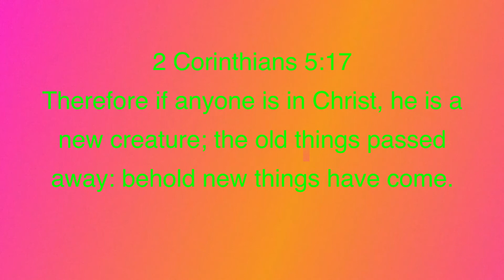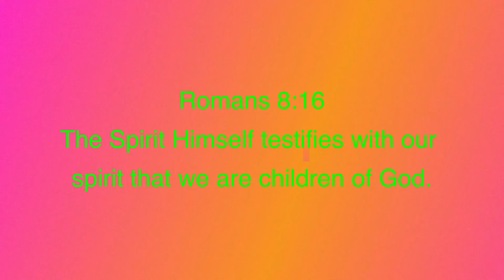Who We Are In Christ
When the Spirit reveals who you are in Christ, it changes everything.